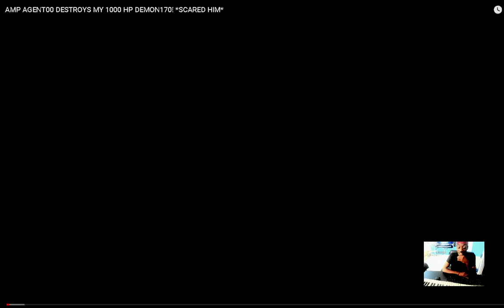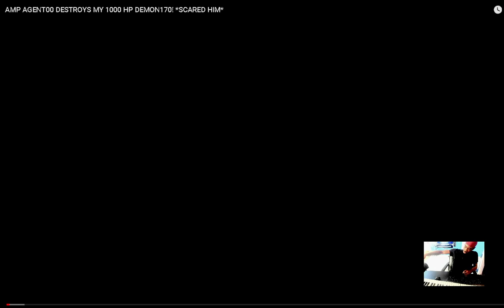CamaKat AMP AGENT00 DESTROYS MY 1000 HP DEMON170! SCARED HIM reaction EianTheProducer Tv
reacting to CamaKat AMP AGENT00 DESTROYS MY 1000 HP DEMON170! SCARED HIM reaction